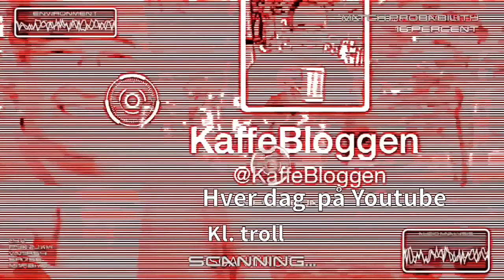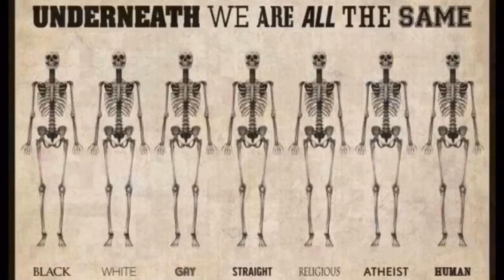Matbloggens øltest: Viru fra Estonia